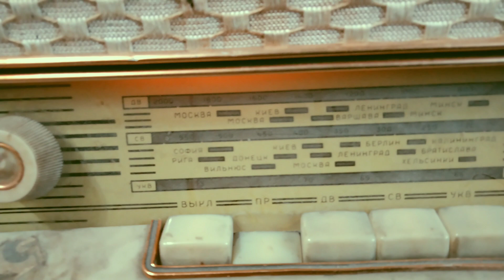Бриллиантовая ✋✋ Рука. Юрий Никулин А.Зацепин-- Л.Дербенев, А нам все равно.Мелодия ГОСТ-- 5289-68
Пластинка Долгоиграющая на 33 оборота фирма Мелодия Всесоюзная Фирма Грампластинок Апрелевский Завод. А нам все равно, ( Из кино фильма ,, Бриллиантовая ✋✋ Рука,, Юрий Никулин. ) А.Зацепин, Л.Дербенев. Мелодия Всесоюзная Фирма Грампластинок Апрелевский Завод.ГОСТ 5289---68. Всем кто Любит песню номер  No.5.